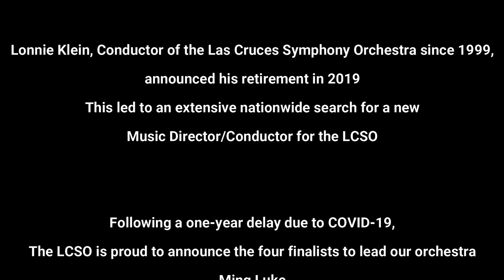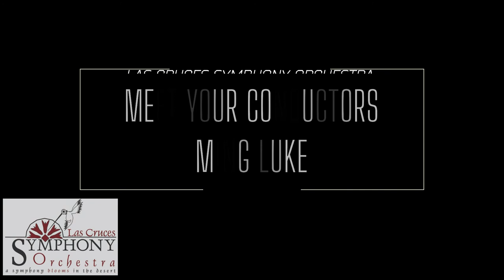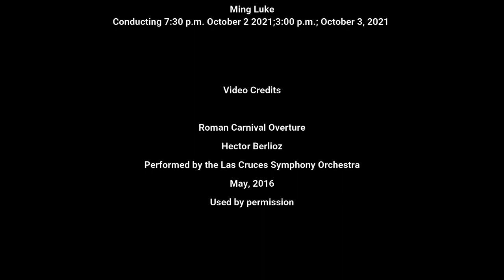Meet Maestro Ming Luke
The Las Cruces Symphony is Proud to Present Maestro Ming Luke, the first of four conductor candidates in our 21-22 season.  Ming Luke personally introduces himself in this video.